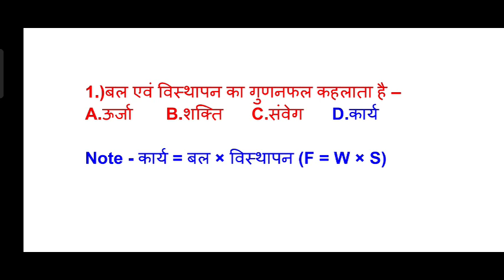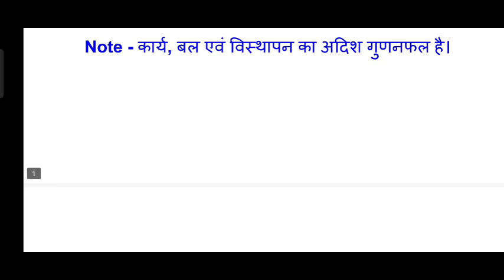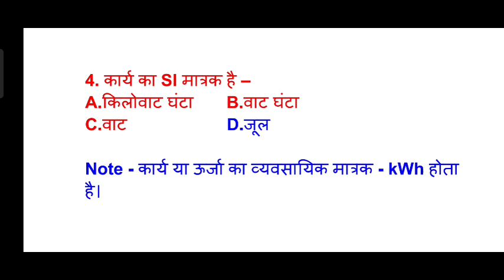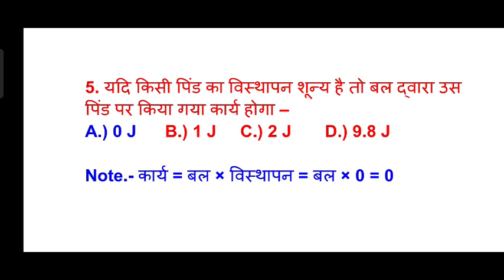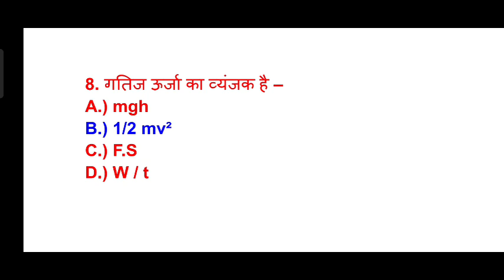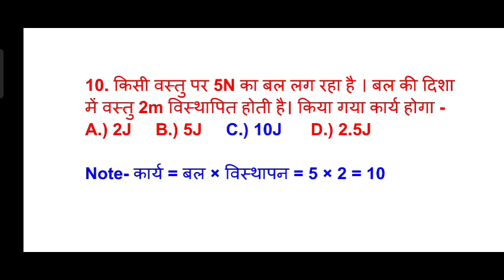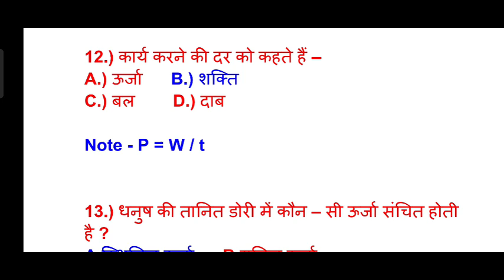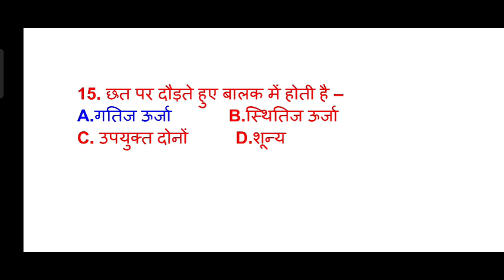कार्य, ऊर्जा और शक्ति l Physics Class-11th Most Important MCQ l JAC Board Physics 11th Exam 2023